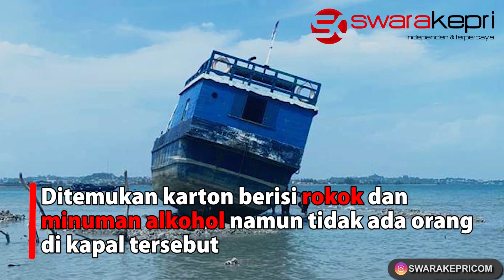BC Batam Tahan 1 ABK KM Budi, Susila Brata: Masih Tahap Penyidikan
BATAM – Bea dan Cukai Batam melakukan penahanan terhadap seorang pria berinisial IAZ(40) terkait dengan penangkapan Kapal Motor(KM) Budi yang membawa rokok dan mikol ilegal di perairan Nongsa, Senin(22/2/2021) lalu.

“Terhadap penindakan tersebut diamankan seorang berinisial IAZ (40), dan saat ini dilakukan tahap penyidikan oleh KPU BC Batam,” kata Kepala Kantor Pelayanan Utama Bea dan Cukai Batam, Susila Brata, Rabu(24/2/2021) siang.

Susila menjelaskan, KM Budi diduga membawa barang-barang ilegal berupa rokok dan minuman beralkohol tersebut dari luar negeri.

“Jumlah rokok yang diamankan sebanyak 454 karton, sedangkan untuk untuk minuman beralkohol sebanyak 85 karton. Kedua jenis barang tersebut tidak dilengkapi dengan pita cukai, artinya yidak membayar cukai sesuai dengan ketentuan,”ujarnya.

Susila menambahkan, konologi penangkapan berdasarkan pengumpulan informasi didapatkan ada kapal berasal dari luar negeri yang membawa barang-barang ilegal.

Pada saat tanggal 22 Februari tersebut dilakukan pengejaran oleh Satgas Patroli BC 7004, kemudian bergabung Patroli BC Batam dan BC Kepri dan dibantu oleh Ditpolairud Polda Kepri.

“Pada saat itu pelaku mengkandaskan kapalnya disekitar perairan Nongsa, dan pelaku melarikan diri dari kapal. Nemun demikian didapati masih satu orang berinisial AIZ yang kemudian dilakukan penahanan dan penyidikan terhadap yang bersangkutan,”ujarnya.

Susila menegaskan, terhadap pelaku dikenakan ancaman hukuman UU Kepabeanan pasal 102 huruf a dan UU Cukai pasal 50, pasal 54 dan pasal 56.